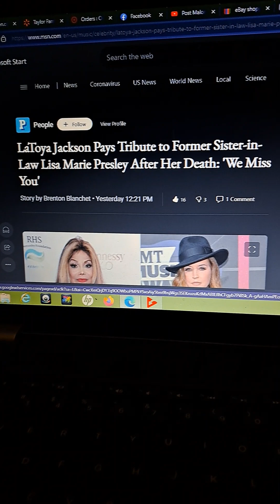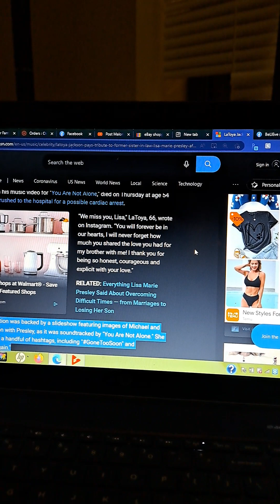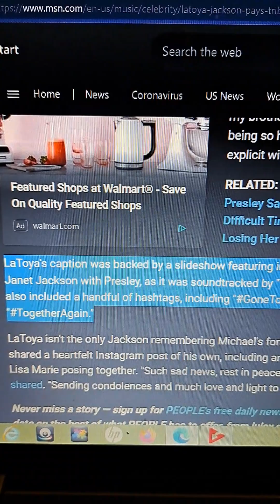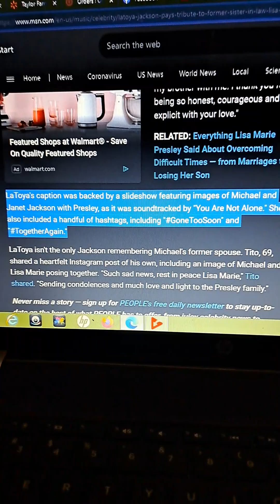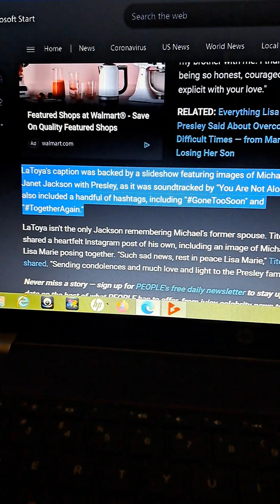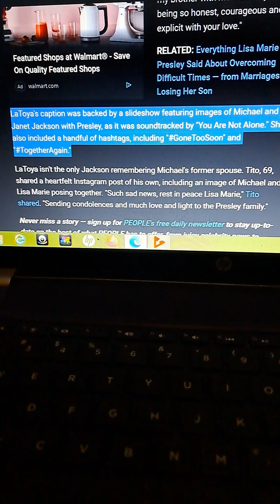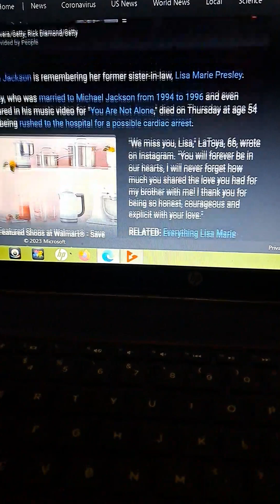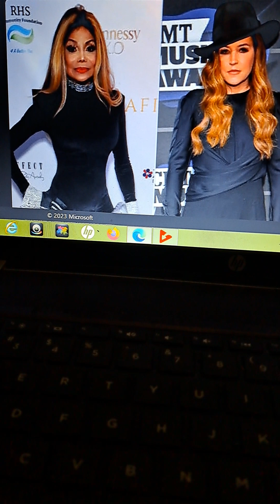Michael Jackson's heart stopping shocker Part 2: The LaToya Factor.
In the midst of all things, wouldn't it be insensitive to use a person's untimely death to your advantage to further your own agenda? Things are already strange the moment LaToya takes center stage, so now what are we supposed to think and believe? This is the reason I never jump to immediate conclusions and believe the mainstream news regardless of how big it appears to be. The plot thickens and the rabbit hole is really getting deep. Red pill anyone? Time to wait and SEE! Soon and very soon, we are going to see the king.